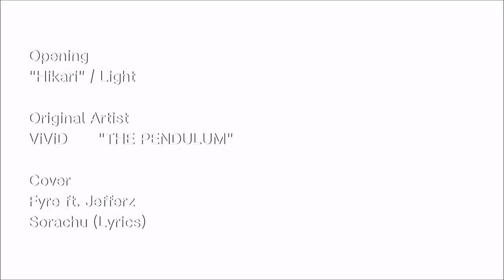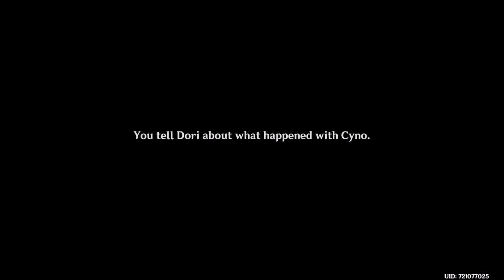Genshin Impact (Season 6) Ep16: Court of Desolation [Cyno Story Quest]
Aether and Paimon agreed to help the matra to solve a sudden rise of Canned Knowledge in the black market.